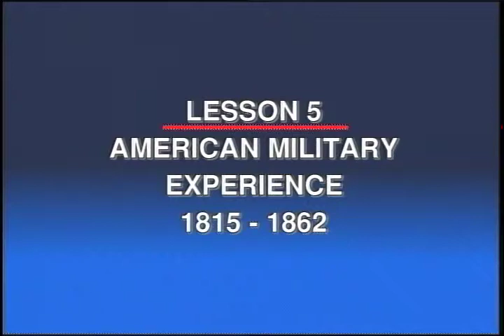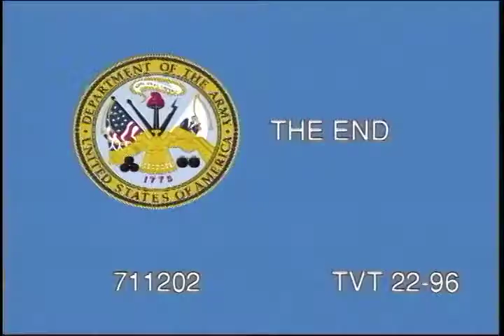LESSON 5: AMERICAN MILITARY EXPERIENCE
LESSON 5: AMERICAN MILITARY EXPERIENCE - Department of Defense 1999 - PIN 711202 - AN OVERVIEW OF THE DEVELOPMENT OF AMERICA FROM POST WAR OF 1812 TO THE SECOND YEAR OF AMERICA'S CIVIL WAR IS PRESENTED. IT ALSO INCLUDES A COMPARISON AND CONTRAST OF THE IDEAS GAINED FROM EUROPE AND ITS EMPLOYMENT IN THE FIELD.